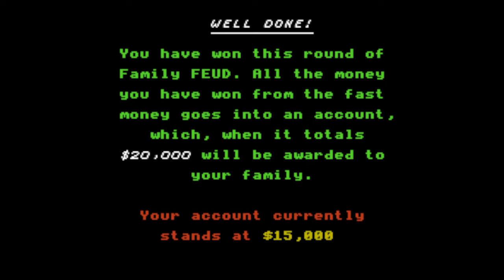Family Feud (NES) Longplay: Part 9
It's pretty obvious I used Save States on this one, but I thought I'd throw the disclaimer in anyway. I actually use them most shows if the first question is a repeat. Unfortunately it loads all of them at the beginning of the show, so if later rounds are repeats I can't just load a save state and change it.

This will be my last playthrough. Tomorrow, I will be uploading all the surveys from games I bombed.

0:00 Intro

1:15 Name Something People Swing
4:03 Name Something People Keep in or Behind Their Car's Visor
6:20 Name Something, Besides a Stove, That People Burn Themselves On
8:15 Name Something a Son Borrows From His Father Before an Important Date
10:50 Fast Money Round 1

14:15 How Many Years Does a Wristwatch Last?
15:53 Name Something People Wear That Begins With the Letter "S"
17:02 Name a Holiday When You Eat Too Many Sweets
18:55 Fast Money Round 2

23:46 Name Something That Squirts Water
25:54 Name Something Litterbugs Throw Out of Car Windows
28:46 Name Something People "Blow Out"
31:18 Fast Money Round 3

34:45 Name a Job in Which Women Complain That Men Are Always Making Passes
37:05 Name Something You See in a Landscape Painting
38:45 Name a Type of Place Where People Can Kiss in Public and No One Notices
41:49 Name a Type of Book That Can Be Found in Just About Every Household
43:20 Fast Money Round 4